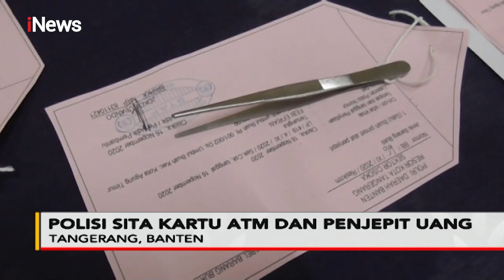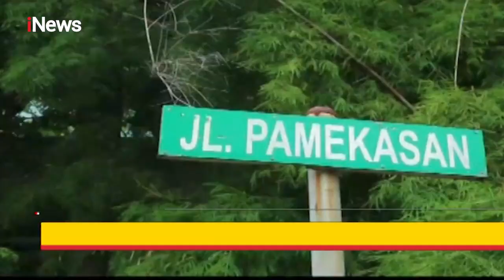Terpergok saat Bobol Mesin ATM di Tengerang, Pelaku Babak Belur - Police Line 16/12